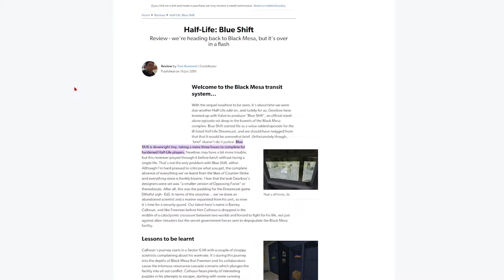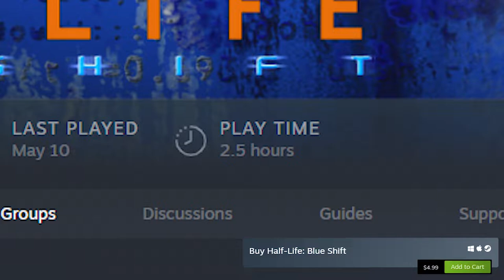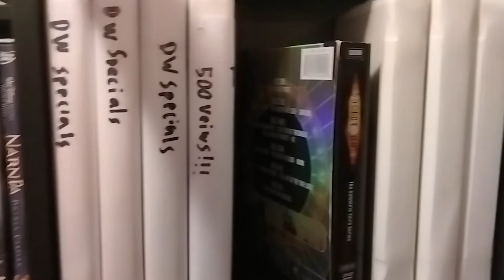Half-Life: Blue Shift, GoldSrc At Its Worst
This game seems to have been made to show people why GoldSrc was outdated.

Thank you guys so much for the recent support, I hope you like this video as much as the last!